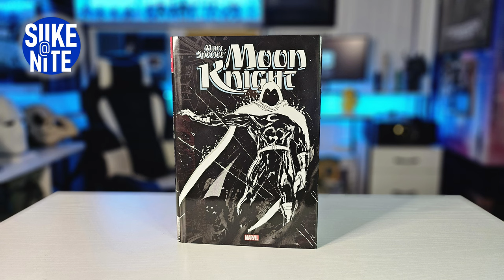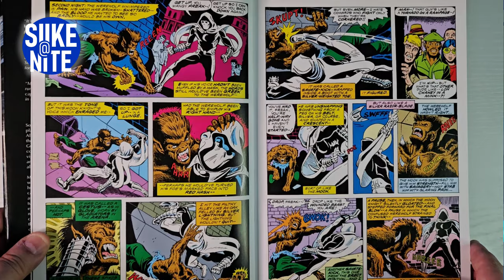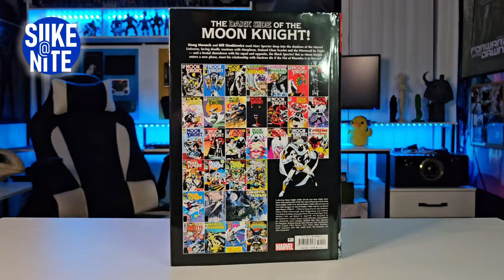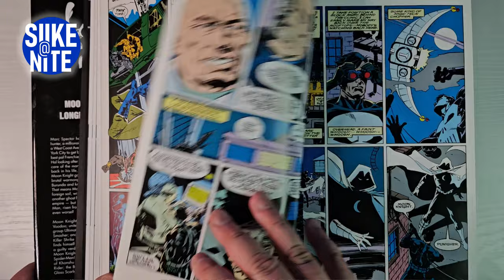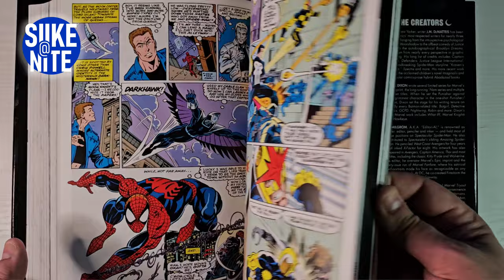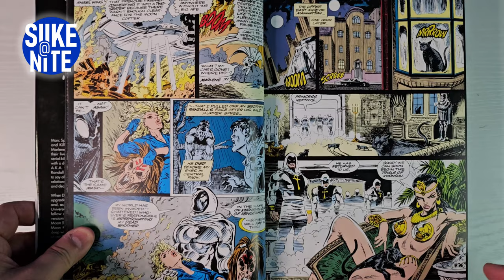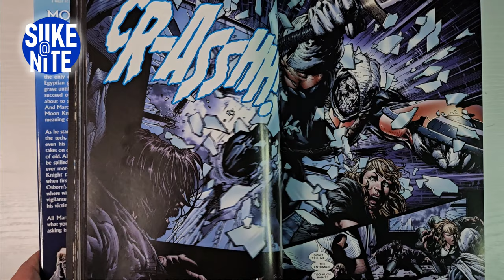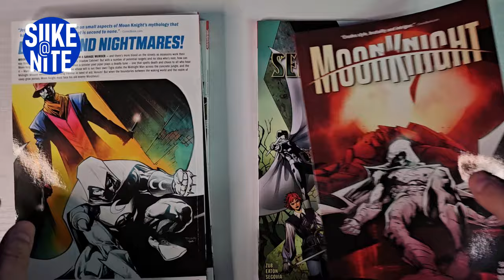Our Moon Knight Omnibus Collection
VIDEO SOURCES: